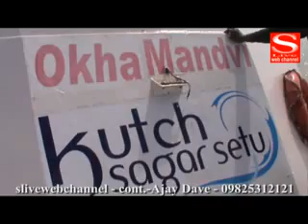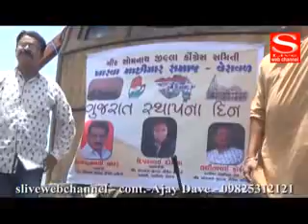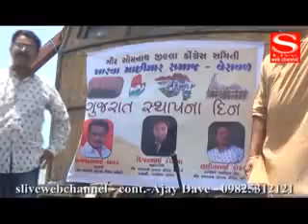S Live Web News 02 05 2017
જીએમડીસી ગ્રાઉન્ડ ખાતે ગુજરાત સ્થાપના દિવસની શાનદાર ઉજવણી
ઓખા-માંડવી ફેરી સર્વિસ 250મી ફેરી ટ્રીપનો લક્ષ્મીરાત્ર આગામી સપ્તાહમાં પૂર્ણ થશે
રિવરફ્રન્ટ ખાતે ભવ્ય પરેડ યોજાઈ
સોમનાથમાં ગુજરાત સ્થાપના દિન નિમિત્તે સોમનાથ દાદાની વિશેષ પૂજા અર્ચના